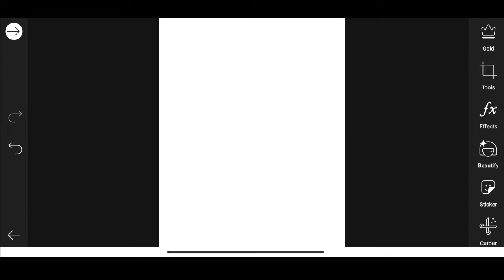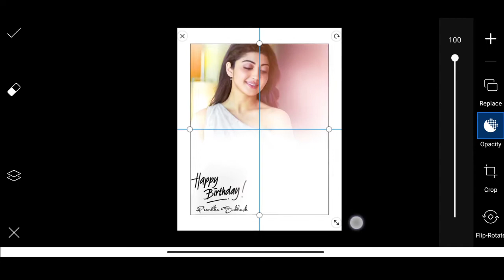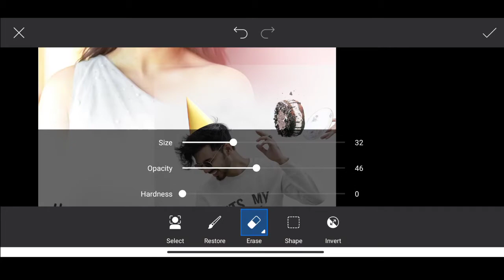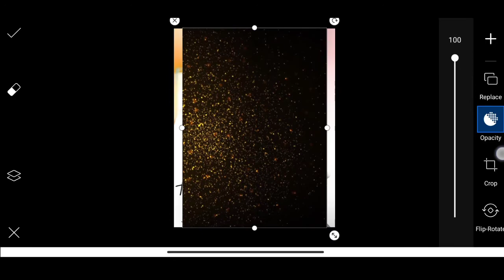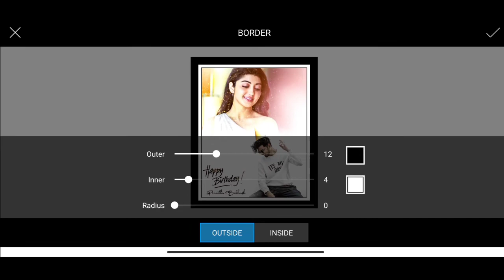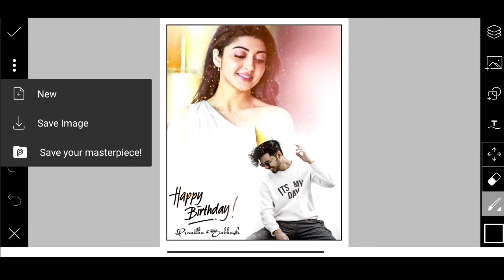Pranitha Subhash Birthday Photo Editing |Picsart Photo Editing Tutorial | Eeiner Arts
Pranitha Subhash Birthday Photo Editing Step by Step in Picsart in Telugu . Eeiner Arts

Hai Friends welcome to my youtube channel Eeiner Arts , Friends e video lo manam Pranitha Subhash Gari Birthday Photo Editing Picsart lo ala Cheyalo Step by Step telugu lo explain chesa so miru e video ni complete ga chudandi and video nachithe thappadha like Share and Subscribe Chesukondi .

▸  Support me 🤗

Your Quarries ?

1 Pranitha Subhash Birthday Photo Editing
2 Pranitha birthday photo editing
3 Birthday Photo Editing in Telugu
4 Pranitha Subhash Birthday Editing 2020
5 Picsart Photo Editing Tutorial
6 Picsart Birthday Photo Editing
7 How to change background in picsart
8 Picsart Photo Editing in Telugu
9 Best Photo Editing app
10 Eeiner Arts.

Desclaimer"